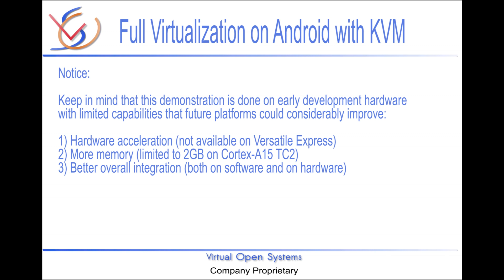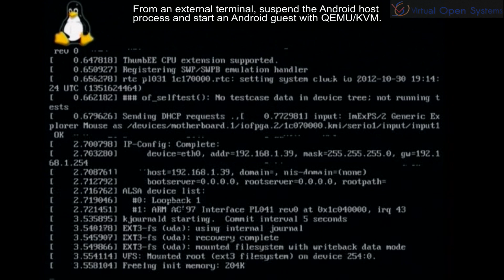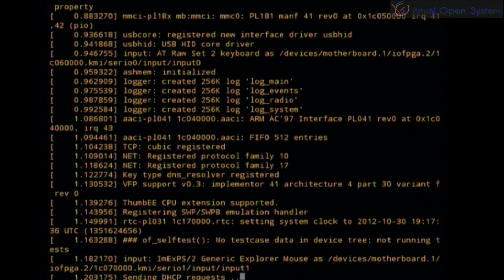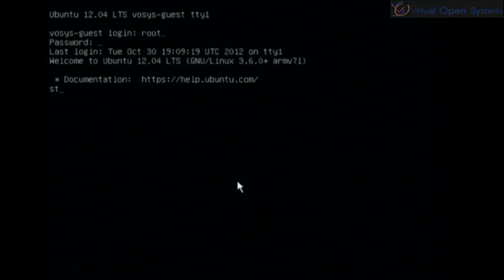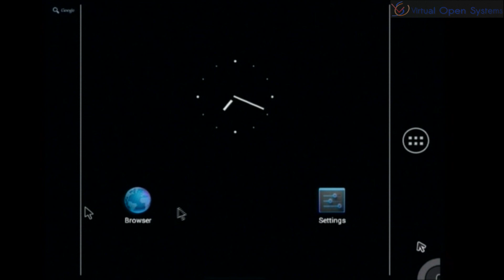Multi-Persona Android with KVM on ARM Cortex A15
This demo is a first attempt of showcasing full virtualization on Android and ARM platforms, by utilizing Cortex-A15 and KVM on ARM. The selected platform for the demonstration, is ARM's Versatile Express with a Cortex-A15 dual core processor running at 1 GHz with 2 GB of RAM.

After the initial boot, the host is suspended and an identical Android guest is started. On both cases a benchmark is run, to exhibit near native performance of the guest on CPU workloads (less than 3% performance loss). The guest and host can be suspended/resumed at will.

The second part of the demo shows a more user friendly approach, by utilizing already available Android applications. Two guests are started (Android Jelly Bean and Ubuntu 12.04 LTS), and can be used concurrently with the Android Host seamlessly.

VirtualOpenSystems provides virtualization test and porting services for ARM-based multicore systems. Further information can be discovered at VirtualOpenSystems.